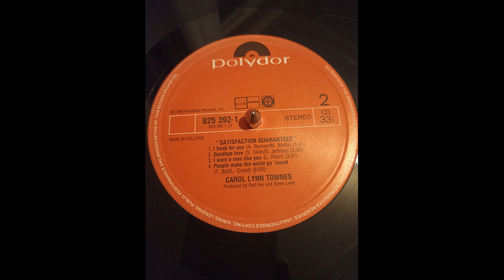Carol Lynn Townes – I Want A Man Like You 1985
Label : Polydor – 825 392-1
Format : Vinyl, LP, Album
Country : Netherlands
Released : 1985
Genre : Electronic, Funk / Soul
Style : Electro, Soul, Synth-pop